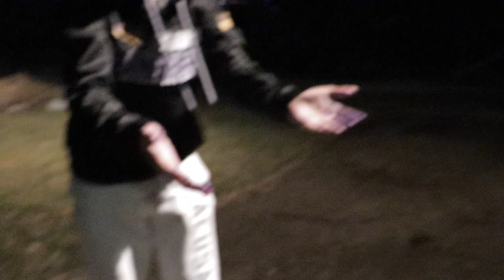OUR WORST IDEA EVER!!!!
BH Gang:
Tyler: